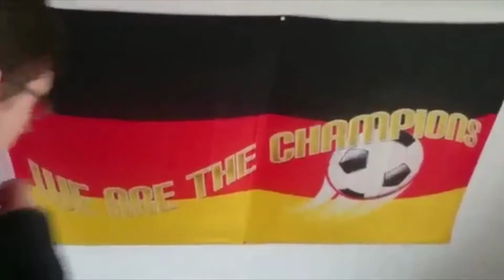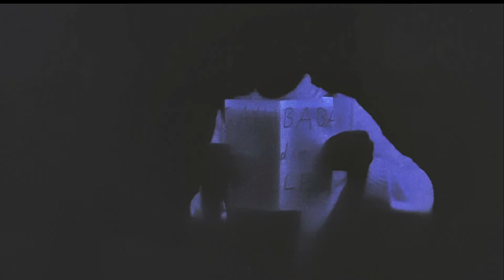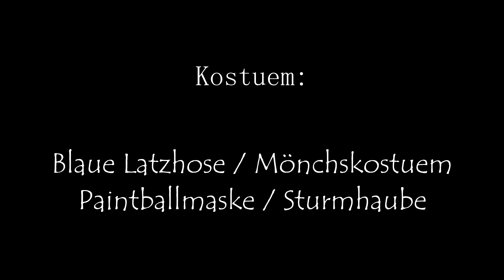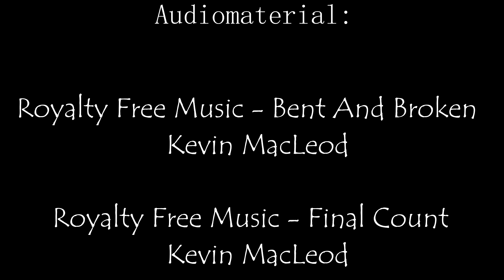Halloween Psyhorror Movie 🎥 - The Ripper [ Full Movie ] (German)[HD]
Hallo und Herzlich Willkommen zum Psyhorror Movie von
Virus Visions & seine Partner´s ( genießt die Show )
Und wenns euch gefallen hat dann würde ich mich über viel Extremiteten ^^ :D freuen. liebe Grüße euer Virus